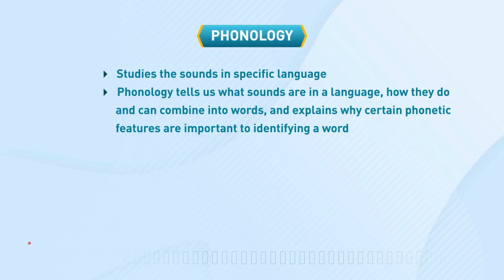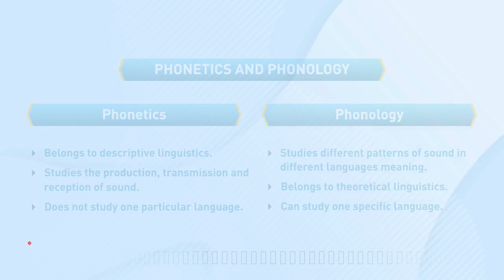Phonology And Phonetics 1